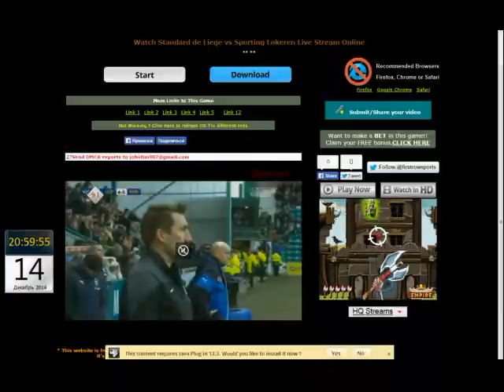Чемпионат Шотландии 2014 15 Чемпионшип Хайберниан 4 0 Ренжерс Крейг Лиам